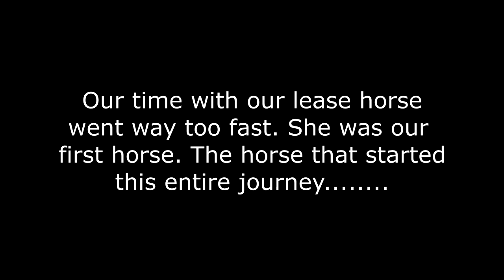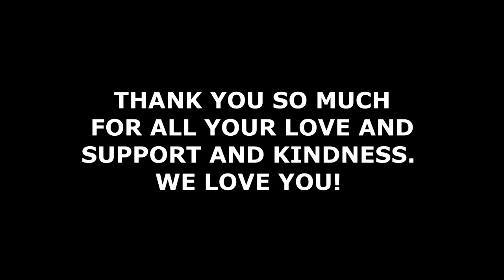SAYING GOOD BYE FOREVER! Day 188 (07/07/19)